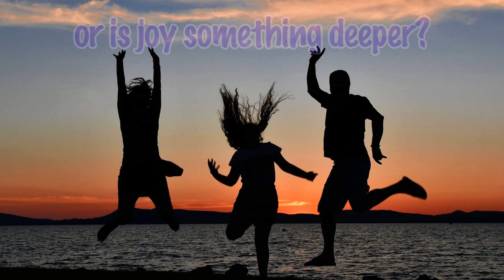Pre-teen Bible Study - JOY!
where does joy come from?